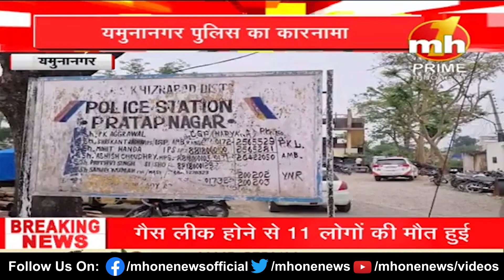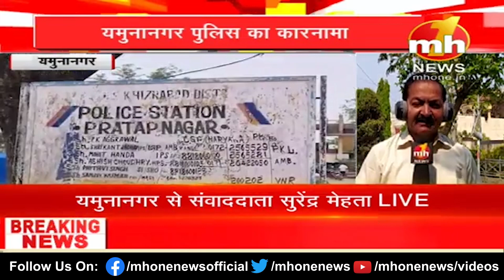Yamuna Nagar: शख्स की गाड़ी से रुपयों भरा बैग ले गए पुलिसकर्मी | MH ONE NEWS